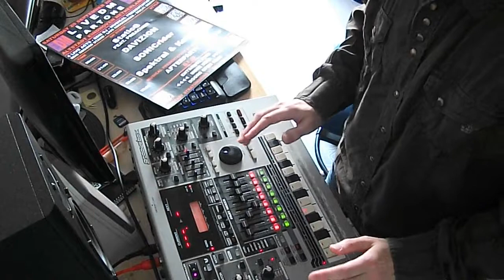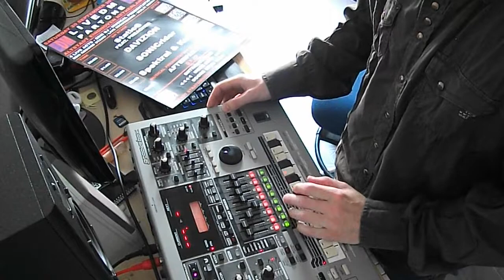7h2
Live on my MC-505

from the album Strapped To A Bomb Blazing Through The Sky

Check it out on bandcamp